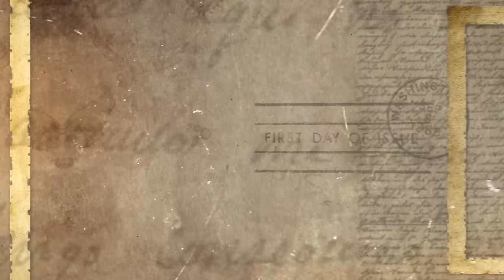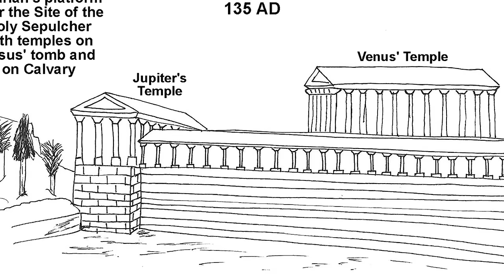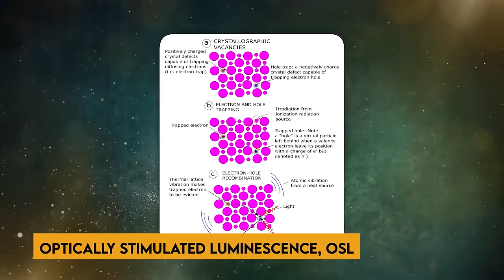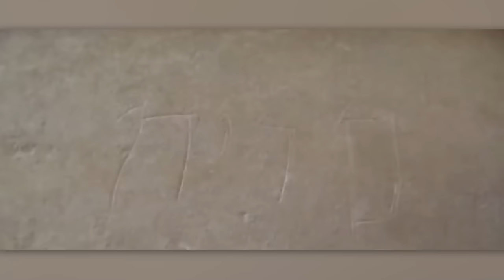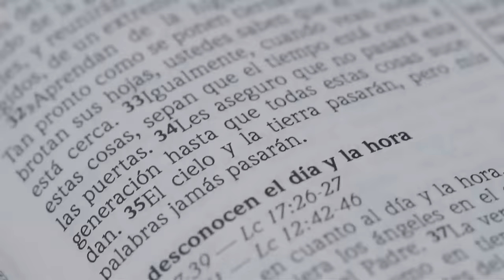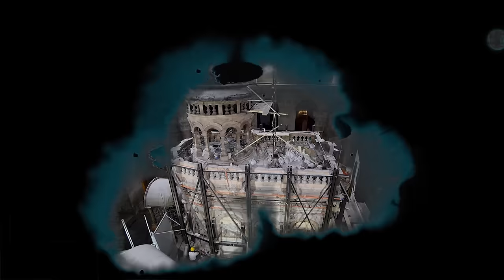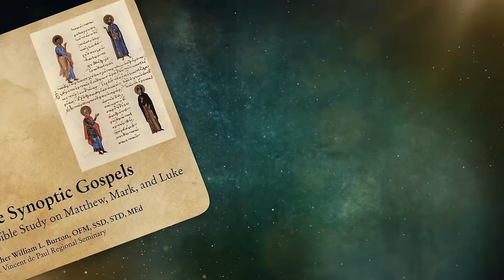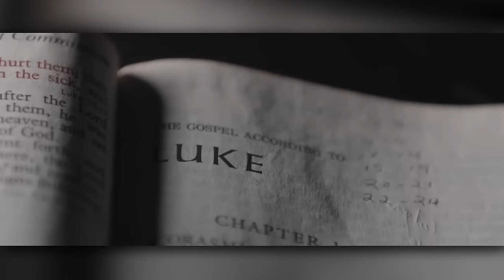Scientists FINALLY Found JESUS TOMB That Was Sealed For Thousands Of Years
Scientists FINALLY Found Jesus Tomb That Was Sealed For Thousands Of Years. After years of speculation and relentless investigation, scientists have at last uncovered concrete evidence pinpointing the burial site of Jesus. As they ventured into the tomb, they were met with astonishment at the  discovery of invaluable artifacts that provided answers to long-standing queries shared by scholars, faithful followers, and skeptics alike. Why did experts make such a bold claim and how did they prove it? Join us on this thrilling adventure as we explore scientists’ discovery of Jesus’s tomb that was sealed for thousands of years..